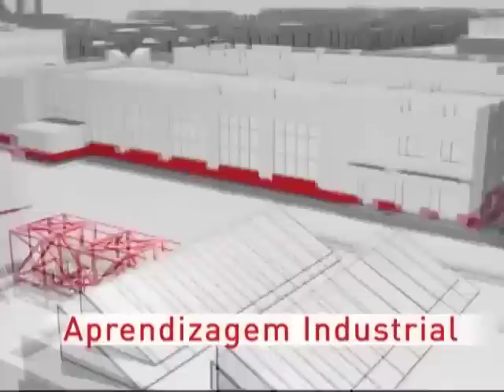Visão Empresarial Senai